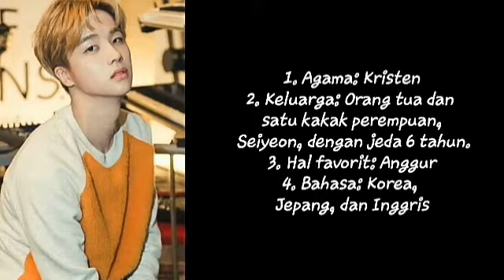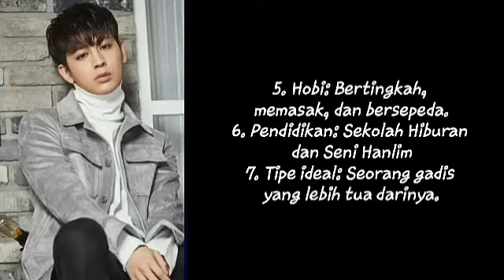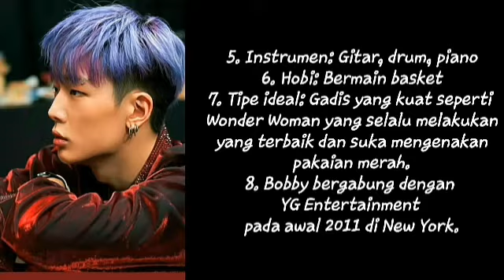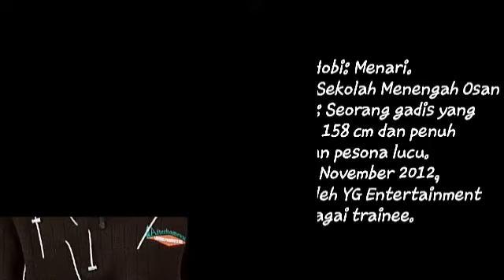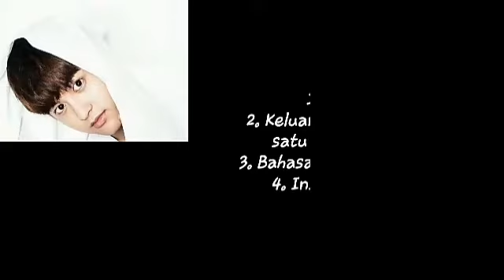Biodata & Fakta Member iKON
iKON (아이콘) adalah boy grup baru bentukan dari YG Entertainment. Sebelum debut para member iKON mengikuti program survival bertajuk Who Is Next: Win pada tahun 2013 dengan member B.I, Bobby, Jinhwan, Junhoe, Yunhyeong dan Donghyuk. Mereka semua tergabung dalam Team B dan melawan Team A. Namun sayang, Team B harus mengakui kemenangan Team A yang menang melalu hasih voting. Meskipun kalah, Team B tetap menjadi trainee di YG Entertainment. Pada bulan Juni 2014, Team B kembali mengikuti program survival bertajuk “Mix & Match” dengan tambahan 3 trainee baru yaitu Chanwoo, Jinhyeong dan Hongseok. YG mengumumkan bahwa B.I, Bobby dan Jinhwan sudah masuk menjadi member iKON. sehingga tersisa 6 member saja untuk memperebutkan 4 kursi kosong dan pemenangnya adalah Junhoe, Yunhyeong, Chanwoo dan Donghyuk.